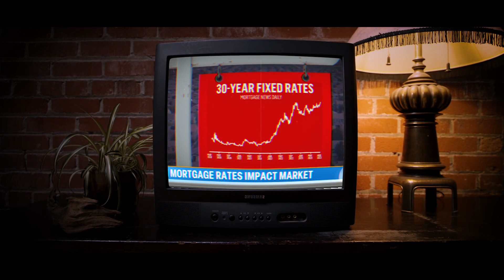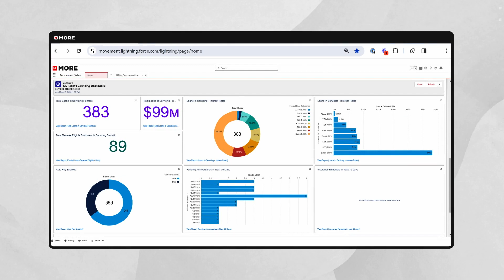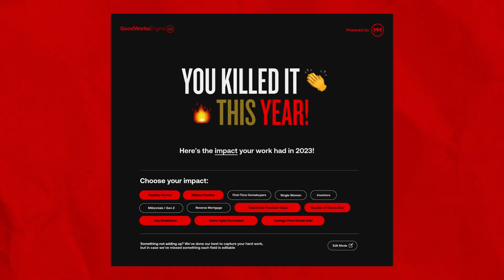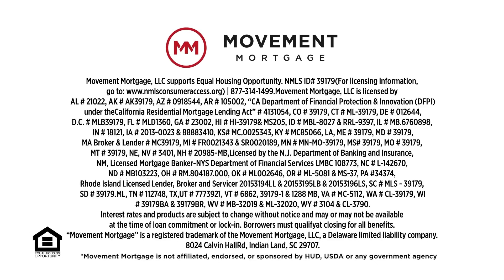2023 Impact Report | Movement Mortgage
2023...what a year. ⁣⁣
Historically high rates*. Inventory down almost 50%.** Uncertainty at every turn. But we didn’t let that stop us.⁣⁣
We still found a way to give our borrowers, our communities and our team more.⁣⁣
More products and programs. More tools and technology. More accessible homeownership for more families. More support for veterans and folks preparing for retirement. More GraceWorks grants. More international outreach. More SCHOOLS. ⁣⁣
for our whole 2023 story. And thank you for being part of it. :heart
Rate data from 11/9/00 to 10/26/23 **Data from October 2023. Calculation is based on averaging values (1150/2272)x100.